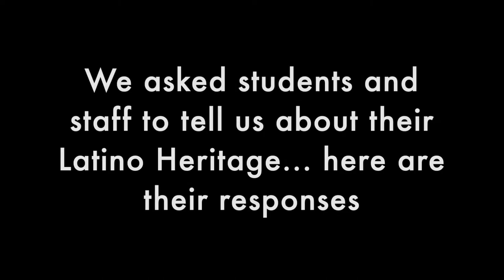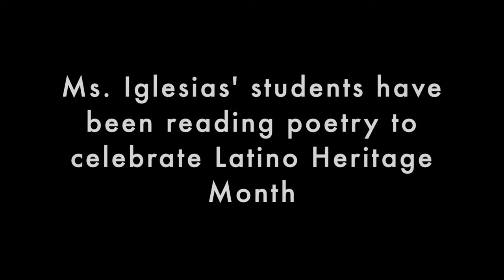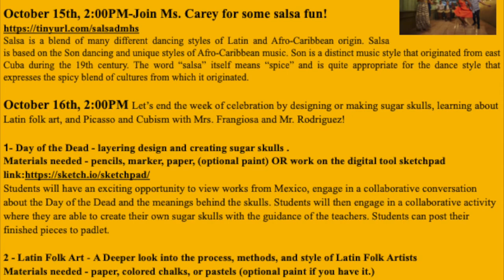EPSD Latino Heritage Month. Students & staff speak about their Latino Heroitage.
The YouTube portal showcasing the ISA.  The Information Systems Academy is one of the Academies @ Englewood / Dwight Morrow High School in Englewood New Jersey.